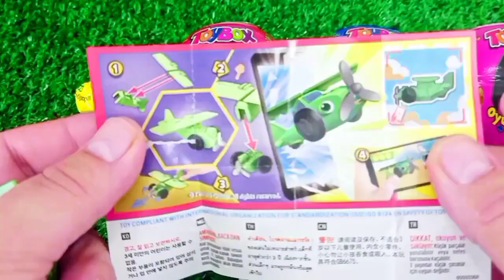Satisfying, Candy Unboxing video, Asmr Lollipops and Sweets ASMR Opening - Yummy Rainbow Lollipop